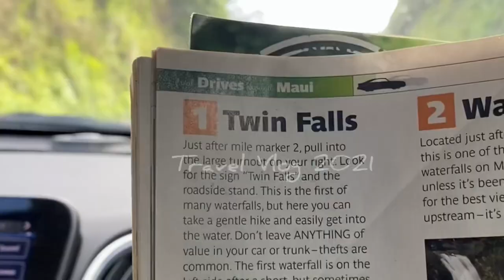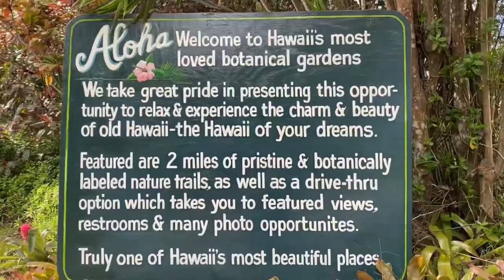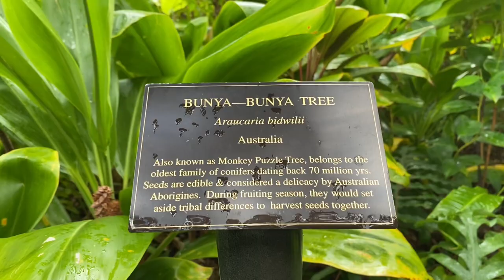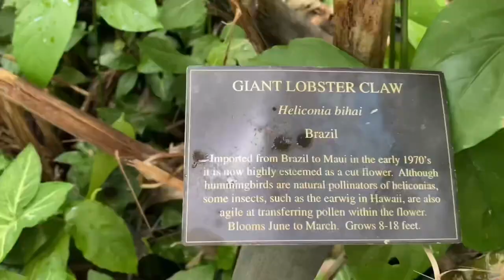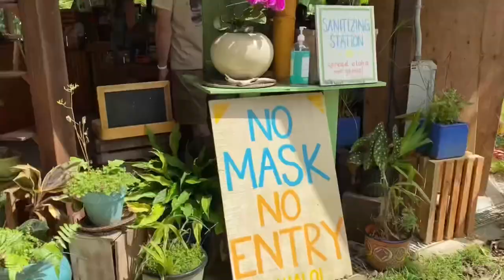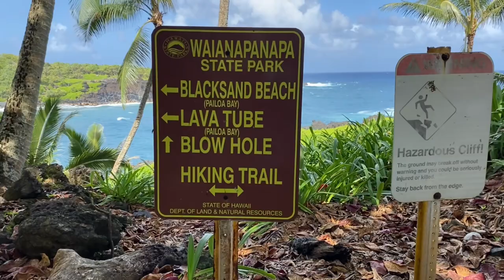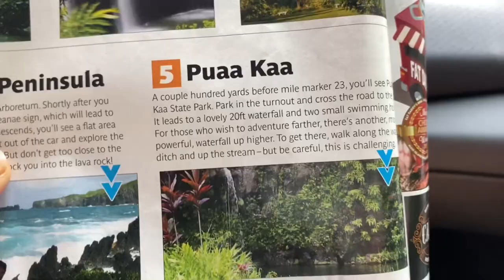Road to Hana, Must-See Spots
The road to Hana is carved into the the side of the island and is very twisty but it offers scenic views that are worth to visit.

In this vlog are the must-see sights, the famous road to Hana of Maui, Hawaii has to offer. On our trip, we used a Maui travel guide magazine that has a map showing what attractions are at what mile markers on the road. All the sights in this Vlog are a walking distance from the highway.

We haven’t visited all the sights since we only did the trip in one day. There are other attractions worth exploring.

Hope you guys enjoy this Vlog. Let me know if you have any questions regarding this trip. I’d be more than willing to help.

Blessings,
Joanlyn

Nothing’s Funner than Summer by Freckleland
Summertime Rain by Little North Fork